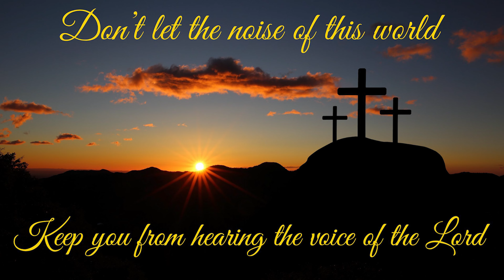PINE NEEDLE CLEAN UP "RUDIGER ROLL" STYLE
The backyard is full of pine needles. Need to get a fire going. The Rudiger Roll is the method.
PLEASE HELP US KEEP GOING 🙏🏼

I appreciate everything you do for the channel, all your views, all your likes, all your shares. But most importantly all your comments! I love talking to my friends from all over the United States and all over the world!